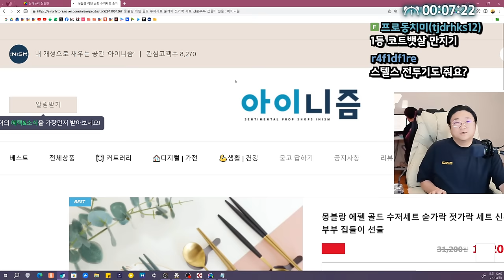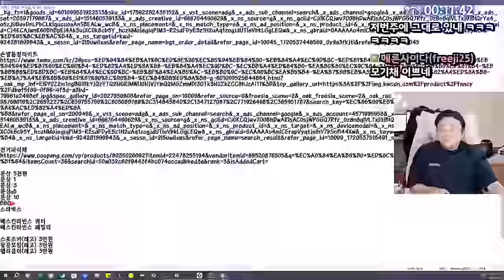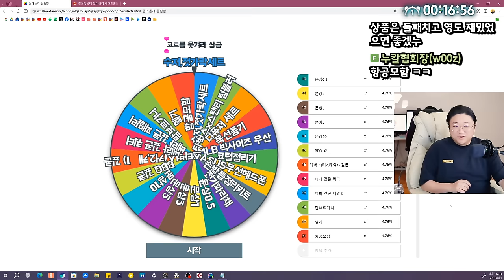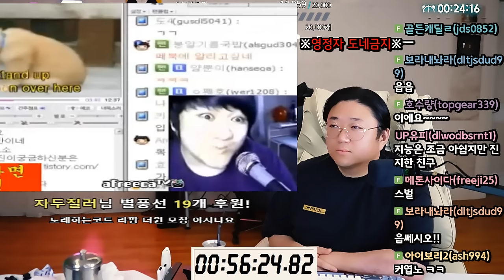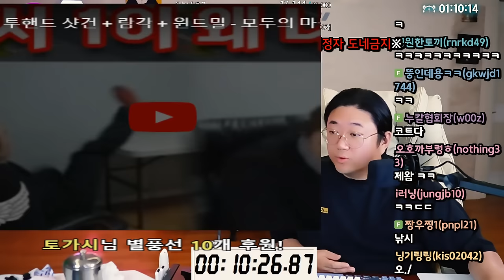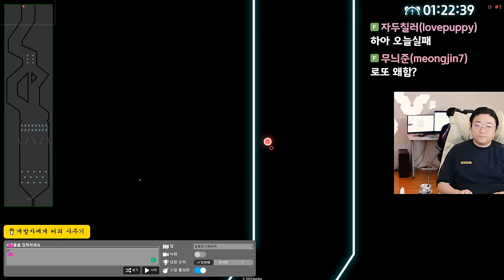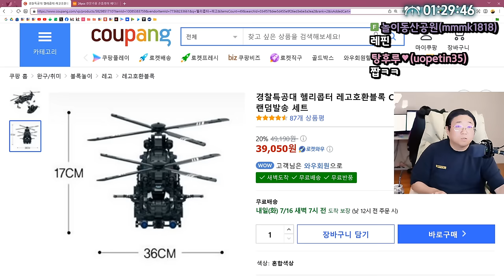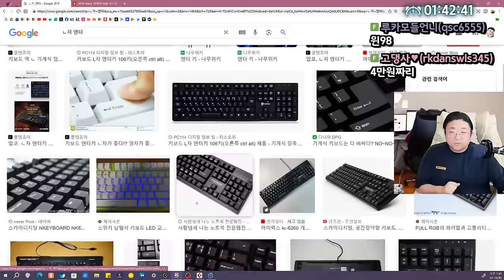코트를웃겨라 4회차 레전드 ㅋㅋㅋㅋㅋㅋ 배꼽빠지게 웃었습니다 (24.07.14-1)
[음원출처]